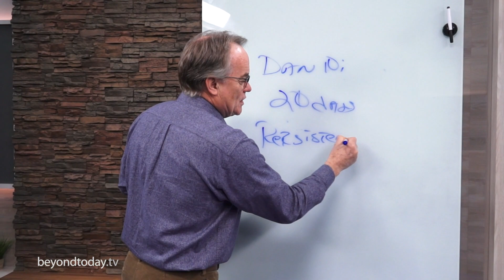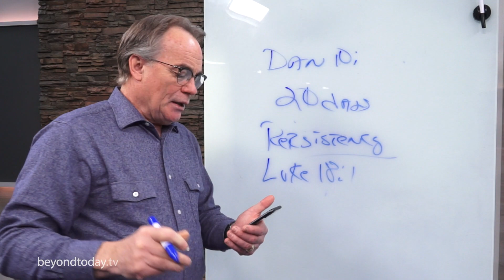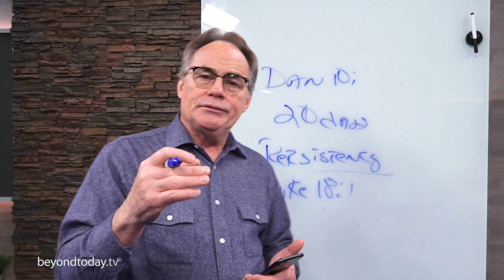BT Daily: Be Persistent!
Another lesson from Daniel 10 shows us the power of sticking to a plan.